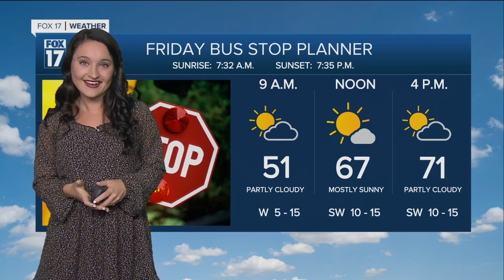Thursday Evening Forecast - September 23rd